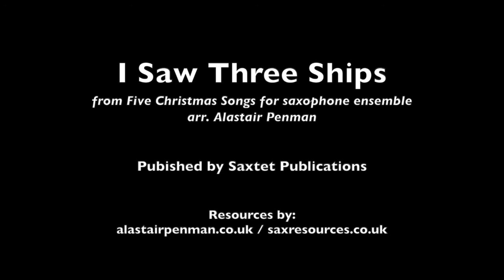I Saw Three Ships from Five Christmas Songs for saxophone ensemble, arr. Alastair Penman